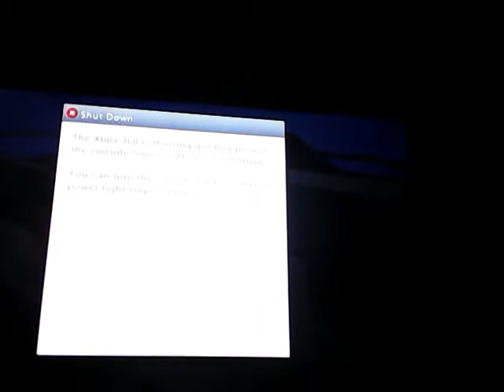This is bigger than ever before